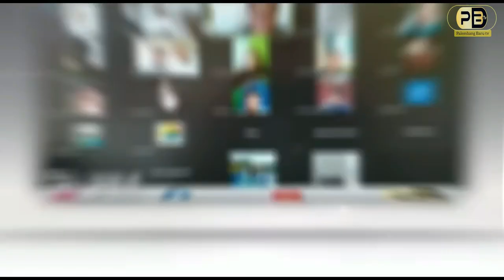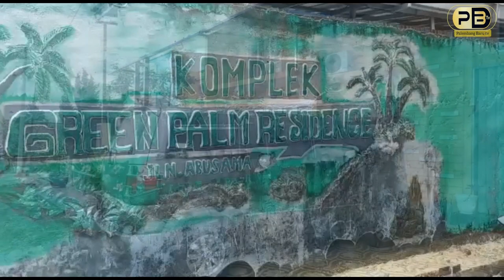Gelapkan Uang 73 Jamaah Umroh Sebesar 1,8 Milyar, Kepala Cabang Travel Agen Umroh Tangkap Polisi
SHOOTLISH
- PELAKU DIGIRING
- DETIL PELAKU
- DETIL PETUGAS
- SUASANA TKP
- WAWANCARA KOMPOL TRI WAHYUDI / KASAT RESKRIM POLRESTABES PALEMBANG //